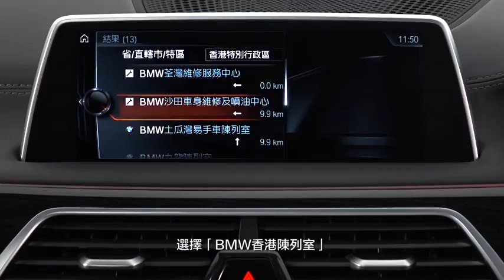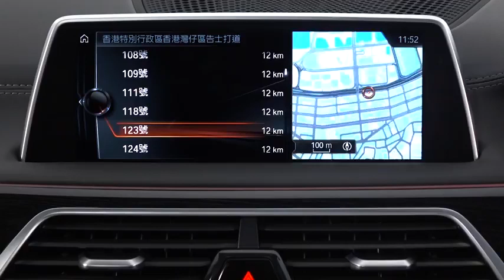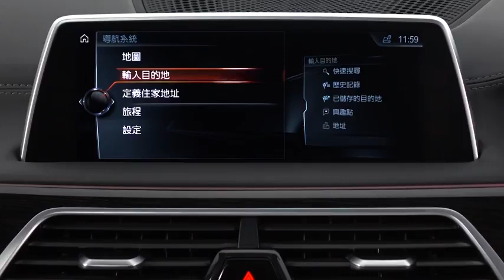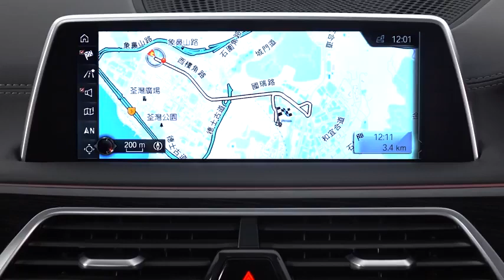BMW i8 2018+ Navigation System Enter Destination 00914c74 8f86 47e2 a37b 792d44cdb7c7